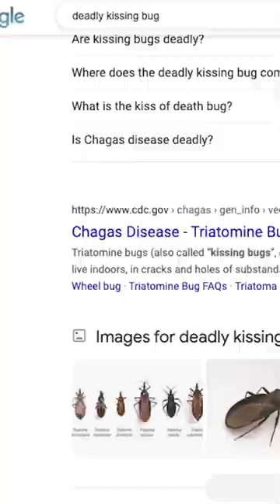deadly kissing bug attacks! 😬bugs